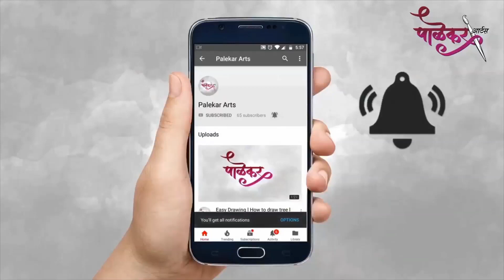Name Art Abir I marathi name art I Name plate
ह्या व्हिडिओ मध्ये मी मराठी कॅलिग्राफी नेम बोर्ड डिजाइन केले आहे.

असे बनून हवे असल्यास डिस्क्रिपशन मध्ये दिलेल्या FB आणि इंस्टा वर मेसेज करून सपंर्क साधून ऑर्डर देऊ शकता.

Thermocol decoration idea
Wedding name board decoration
Name ceremony Board

Marathi Calligraphy
Tharmacol names design
(Birthday-Wedding-Naming ceremony)
Graphic works
Wall Painting

sound credit-
YoutubeAudioLibrary
NoCopyrightMusic
AudioLibrary

My Channel
Palekar Arts